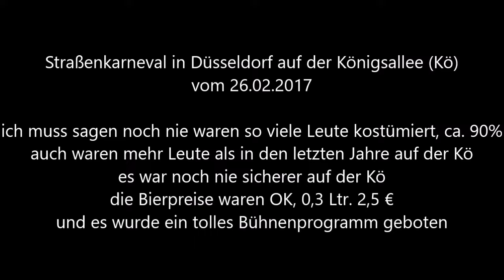Reisen * Düsseldorf * Straßenkarneval auf der Kö * 14. Video * 26.02.2017